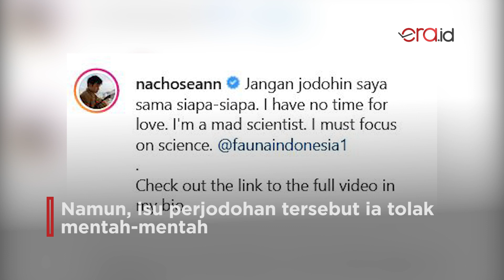Nicholas Sean Putra Ahok Tolak Perjodohan Dengan Felicia Tissue